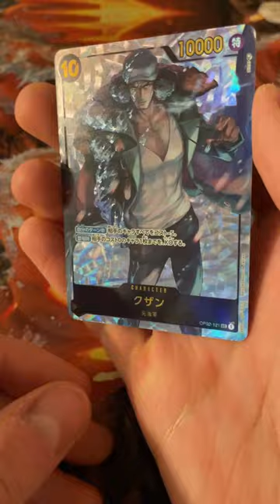Ex-Admiral Kuzan Secret Rare V2 ❄ | One Piece TCG Paramount War | OP-02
This card is ice cold!